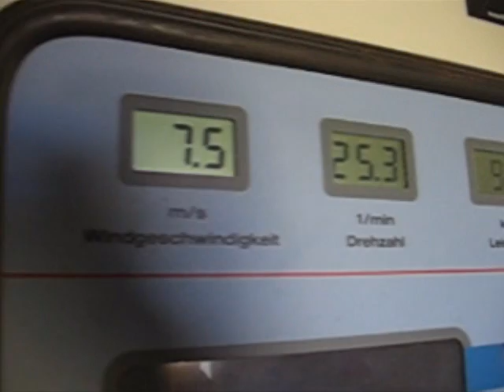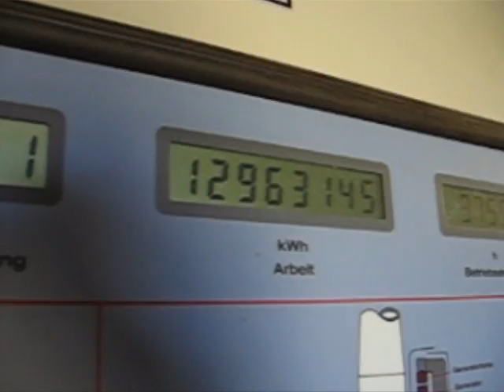Der Weiße Riese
Ein Windkraftwerk in Niederösterreich. Von unten, oben und innen gesehen. August 2010.